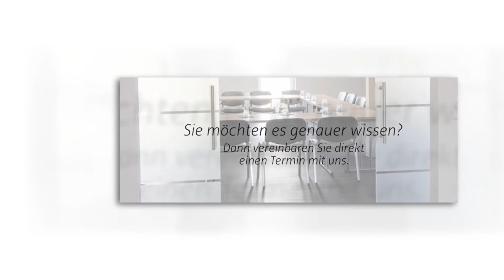freche versicherungsmakler GmbH & Co. KG - Privat- und Firmenversicherungen in Kemnath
Herzlich willkommen bei freche versicherungsmakler – ehrlich kompetent zuverlässig. Unser Team besteht aus Experten für jeden Fachbereich. Wir beraten Sie ehrlich und sind, wenn es hart auf hart kommt, auf Ihrer Seite, um für Sie das beste Ergebnis zu erzielen. Durch unsere Privat- und Firmenversicherungen haben Sie immer die passende Absicherung in allen Lebenslagen bzw. von Unternehmerrisiken. Wenn Sie es genauer wissen möchten, vereinbaren Sie einen Termin mit uns oder kommen Sie gleich vorbei.

Freche Versicherungsmakler GmbH & Co. KG
Werner-von-Siemens-Str. 28
95478 Kemnath